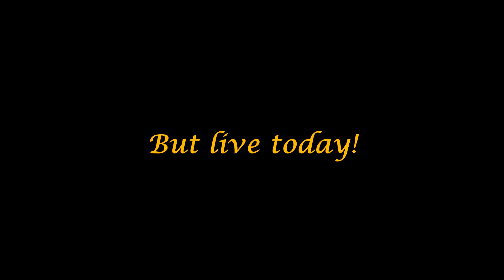2019 Seniors 18-Black & 18-Red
Each year our seniors are honored with a show dedicated to them.  This is the Northern Lights Senior show for Seniors who were on our 18-Black or 18-Red teams in 2019.